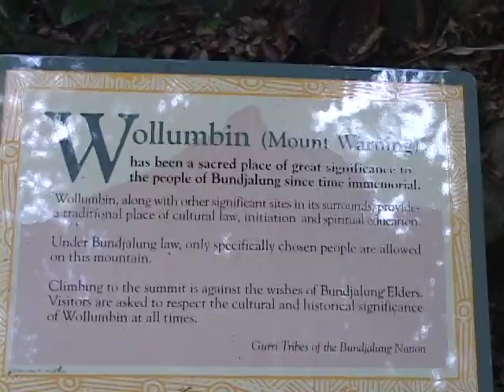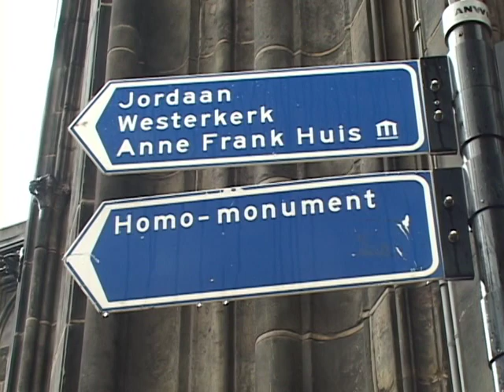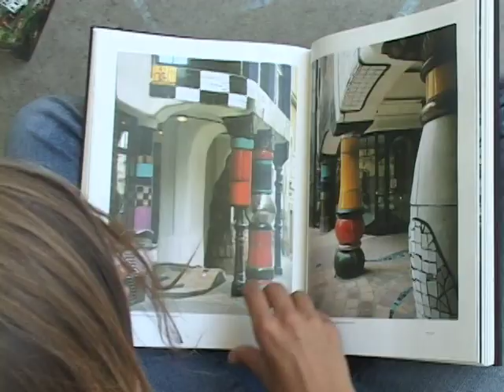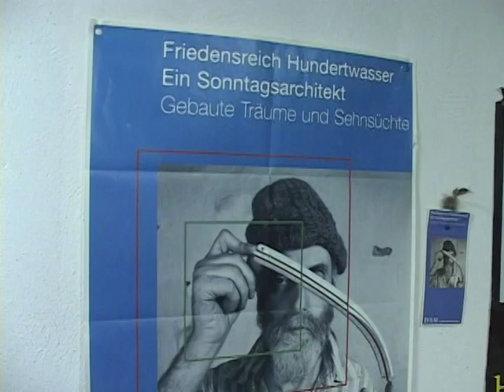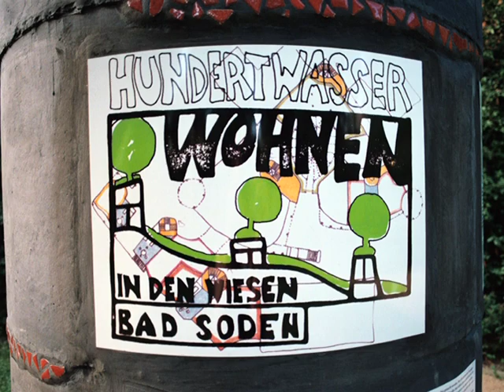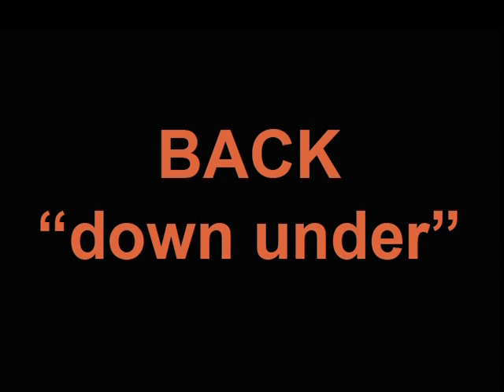CRYO-NOW: PART TWO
Create Your Own Reality Productions...A Reality Film by Jeff Phillips & Liesbet Verstraeten

Our first film tells the story of our travels in New Zealand, Australia and western Europe in 2008 as we hitch-hiked over 16,000 kms, visited a wide variety of fantastic nature and cultural places, met heaps of amazingly nice people, created a lot of art, and shared adventures of a life-time.

All the video and still-photography is our own, as is all the editing and production. All the music is my own as well.

"This film is not a comprehensive retro-journalistic narrative of the last calendar year, but a chronological sequence of images, in the spirit of cinema verite, reflecting highlights and movements. It is also serving as a practice run for our
film-making/sound-track skills as we gear up for more complex projects.

Please forgive the camera shake and rough zooms; We don`t hitch-hike with
a steady-cam! Plus, out on the road in the real-time world photography has to be
quick and spontaneous. We are our own camera-persons and technicians as we travel.

We choose to hitch-hike for many reasons. Hitching is an act of co-operation and trust, as well as being ecologically sound; We meet only the nicest people, and they are already going our way! And if we can get by without a car, that's one less on the road.

We love Mother Earth, her awsome beauty and splendid diversity; this mode of travel creates for us a unique blend of natural wonder and human civilization.
These two "realities" are not always in harmony, yet we sense a paradoxical and
improbable balance.

Join us now as we flow back through 2008, from New Zealand to Australia
to Europe and back to Australia ...to experience the realities we were able to create...but only with a little help from our friends...and a LOT of help from
Mother Earth and the Great Spirit!"